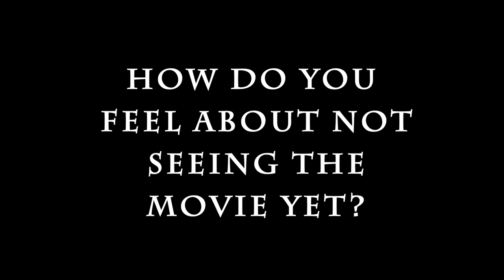Inside the High: Jon Dough [Interview]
In depth conversation with Jon Dough about the short film "Higher Learning"